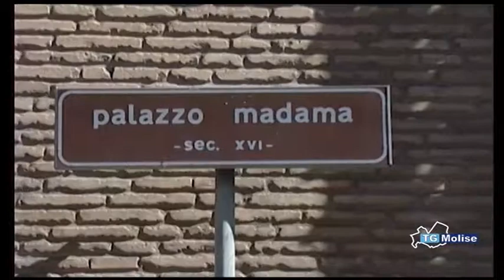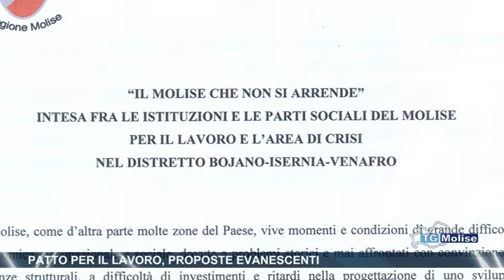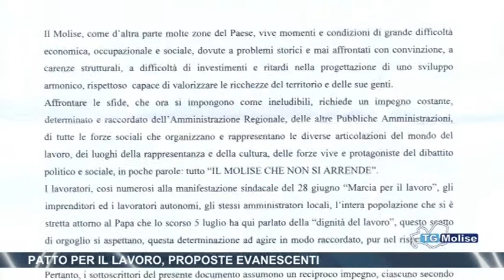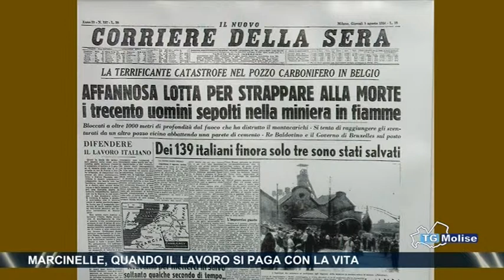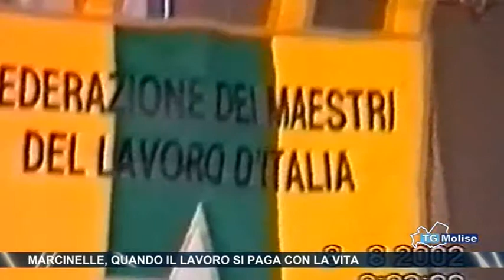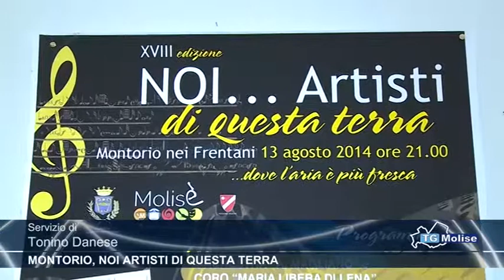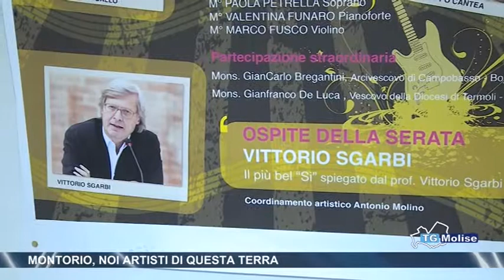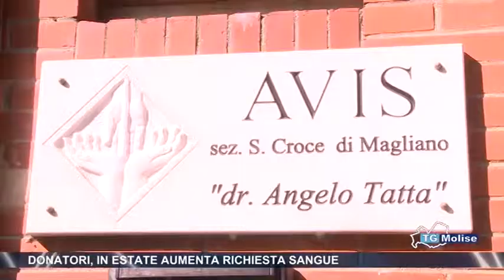Tg Molise - Telemolise - 08/08/2014 - edizione 23:00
Venerdì 08 Agosto 2014